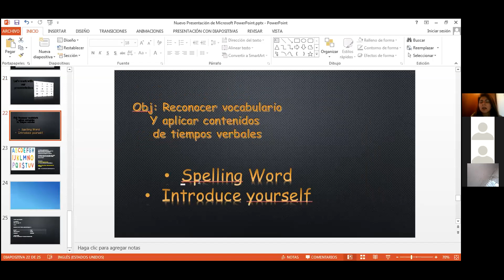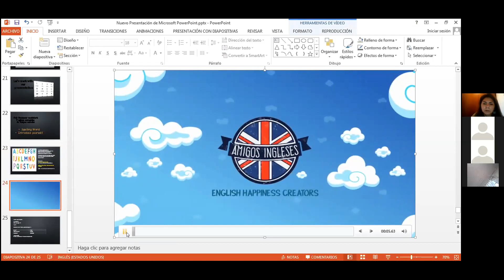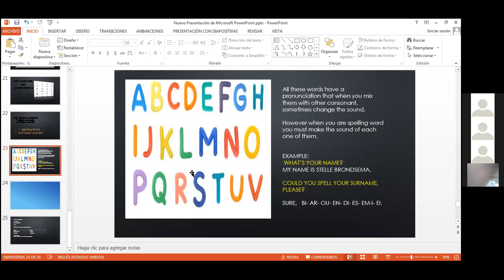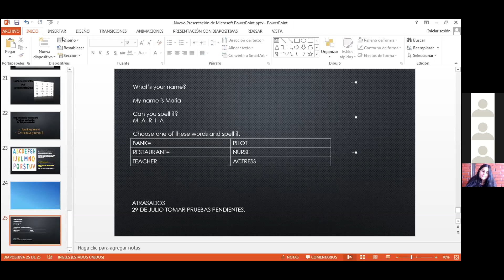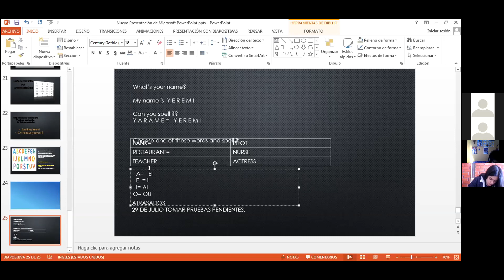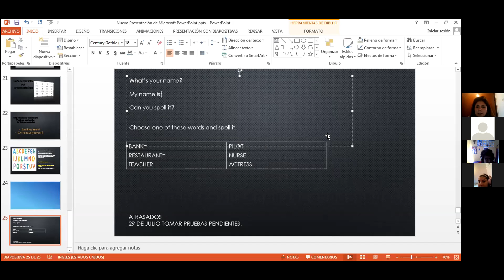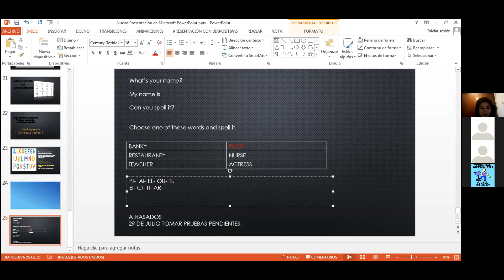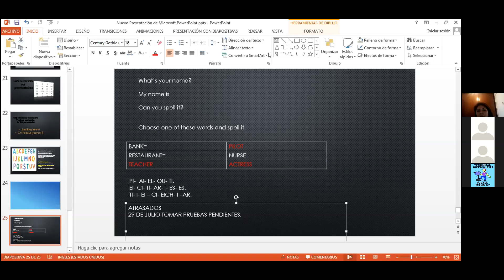Zoom, Primero medio B, Ingles 15/07